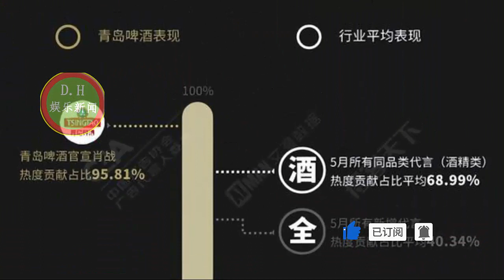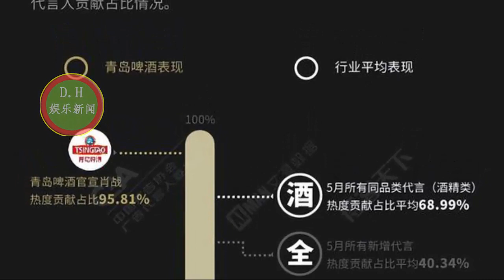新电影 肖战杨紫演技 很好, 肖战官宣续约，宣传视频数小时破千万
湖南卫视黑马剧，首播收视卫视第一，肖战杨紫演技“惊艳四座”
肖战官宣续约，宣传视频数小时破千万，品牌方准备“开屏”惊喜
ENG SUB